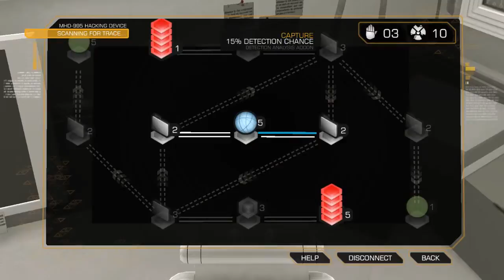Let's Play : Deus Ex Human Revolution Part 59 [Namir Boss Fight]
Best Boss everrrrrrrr~